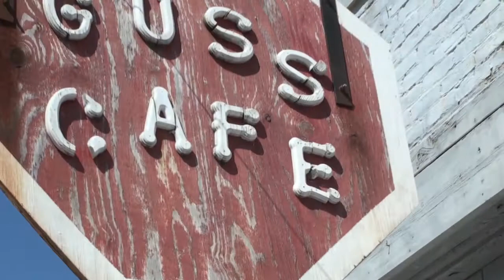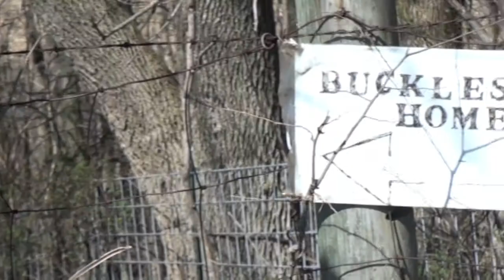April Fools in Carthage, Indiana.mov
April 1st with the Buckles and Lashbrook family in Carthage (population 928 in 2000). Carthage is a farming community of gentle hills and curvy roads 31 miles east of Indianapolis.